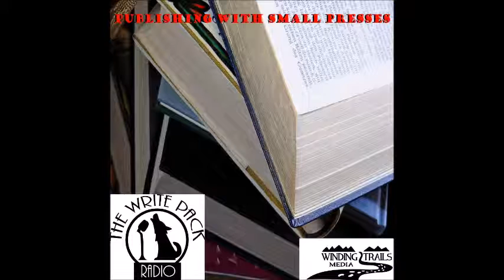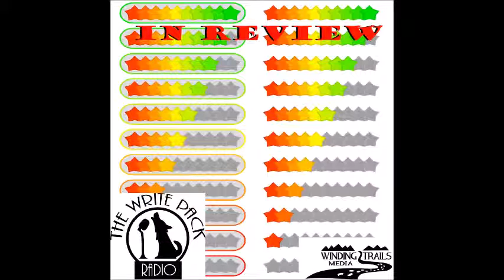Futurism, Past ism, Romanticism, or Wish Fulfillment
This is a topic that may sound like it should only belong to Science Fiction, but it can apply to all genres. When we write are we writing Futurism (or past-ism for historical fiction), romanticizing the world, or is it wish fulfillment?
Here is a thought…is the FBI a “real world” descendent of the futuristic ideas of Arthur Conan Doyle’s Sherlock Holmes?
Do we have agendas behind what we write? When we write about the past, the present, or the future are we writing about a world we wish would exist or did, does, or may exist?
What are some of the technological advancements that have come down from things discussed in the works of Verne, Clarke, Asimov, Bova, and Roddenberry? What social advancements? What ones are coming? (Tractor Beams (just starting to be discovered), force fields, space elevators, transporters, replicators, anti-agathic (anti-aging) drugs, and more)
How is the Western wish fulfillment?  What about Alternate History stories? Steam Punk? How does this come into play with mysteries? Is all Vampire fiction wish fulfillment?
All episodes available at:
   -  Blog Talk Radio
   -  TuneIn